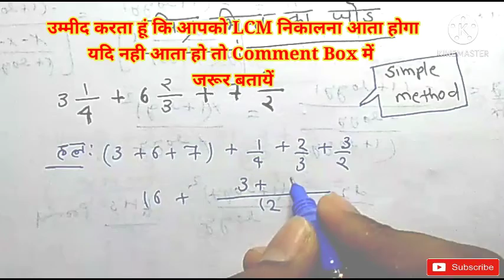♥️मिश्र भिन्न का जोड,Mixed Fraction Addition | bhinn ka jod | mishrit bhinn ka jod | अलग तरीका💯